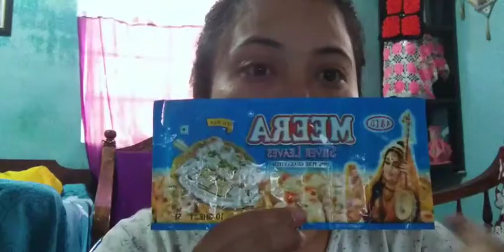23 December 2020